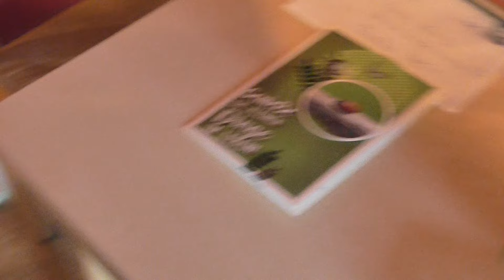Paul hat frisches Katzen Gras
War wieder im Baumarkt und habe für Paul frisches Gras gekauft